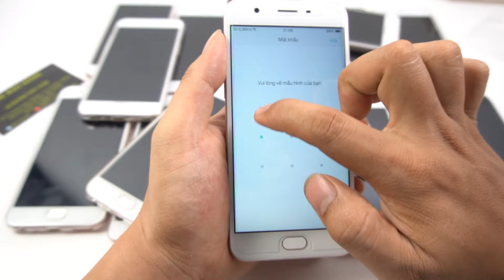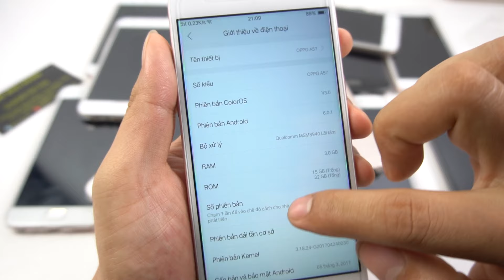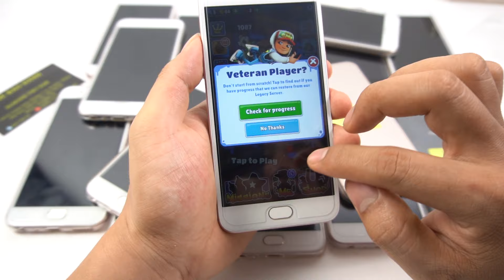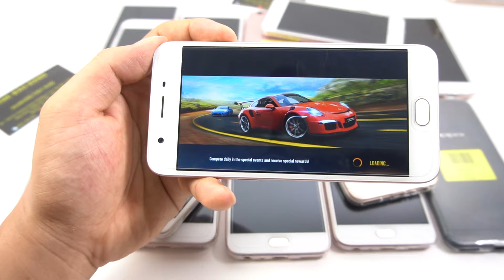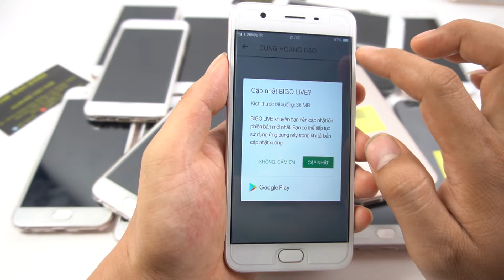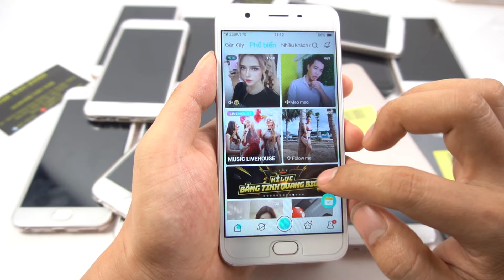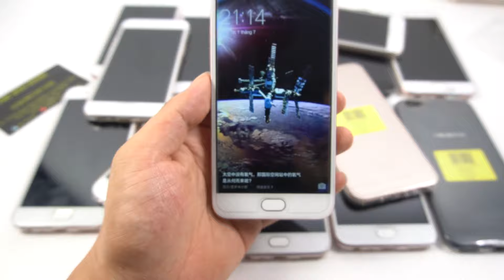Điện Thoại Oppo A57 Ram 3G Bộ Nhớ 32GB Chơi Game Màn Hình Rộng Camera 16MPX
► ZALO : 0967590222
🏠    Địa Chỉ  : 304/4a trường chinh phường 13 Quận Tân Bình Thành Phố Hồ Chí Minh
  📌 Thời gian làm việc Thứ 2- Thứ 7     8H-17H Chủ nhật nghỉ